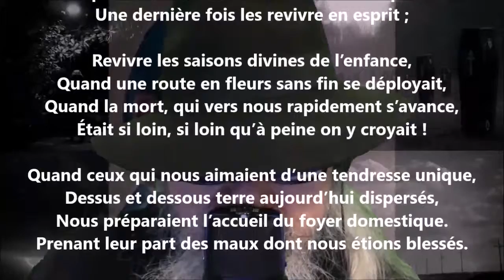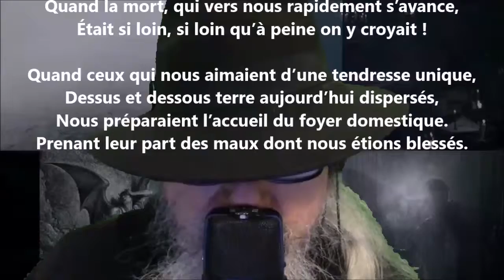Bois sacrés IV - Frédéric Plessis lu par Yvon Jean